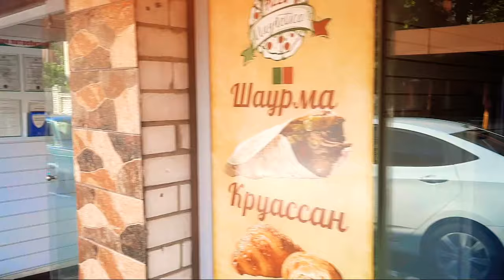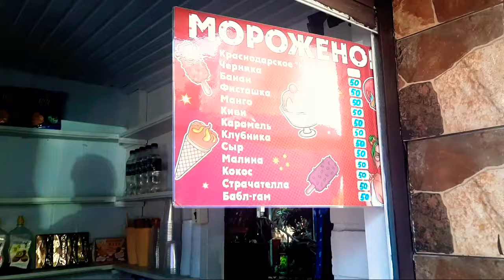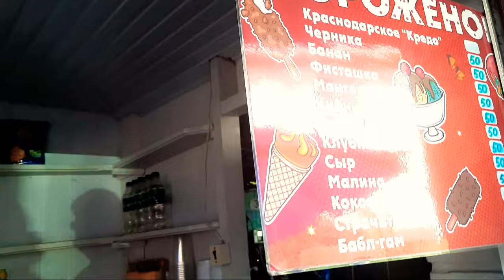Лазаревское/Мы гулять/Что задумала Аня/Отдых 2022